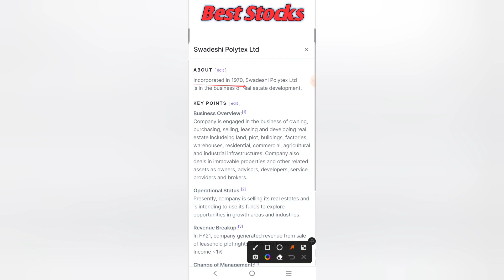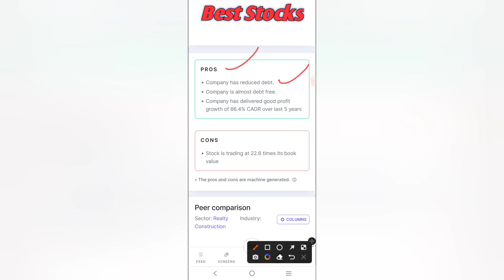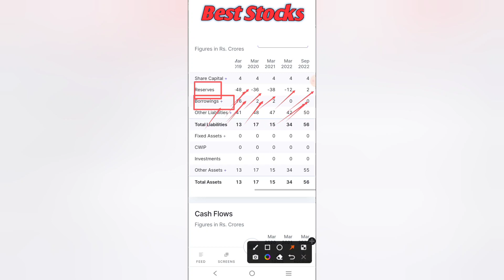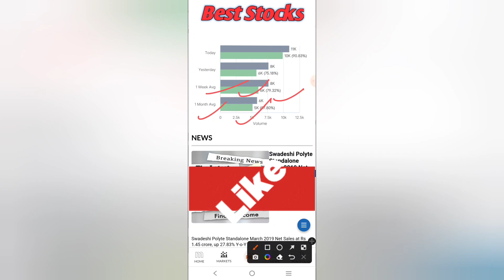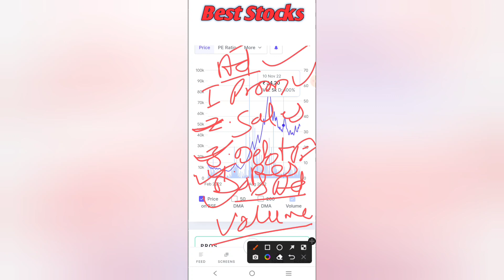🔴Swadeshi Polytex Ltd Share Latest News | Swadeshi Polytex Share News Today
🔴Swadeshi Polytex Ltd Share Latest News | Swadeshi Polytex Ltd Share News Today|
Swadeshi Polytex Ltd Stocks News